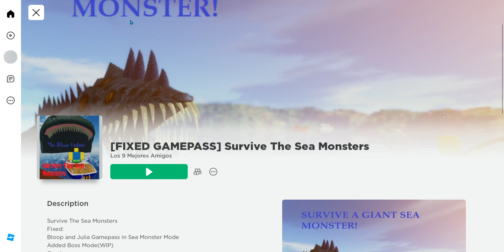25 MINUTES of running from SEA MONSTERS~roblox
today there was a new update for the sea monster survival game! they added boats, some new monsters were added and the giant squid finally can kill people! like and subscribe and ring the notification bell for more content!